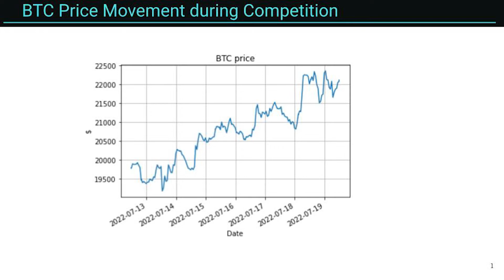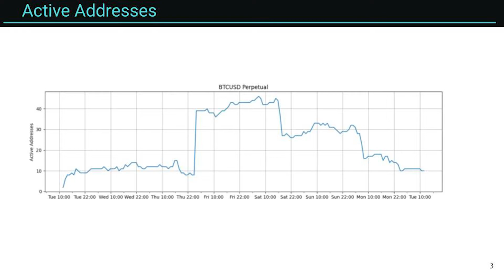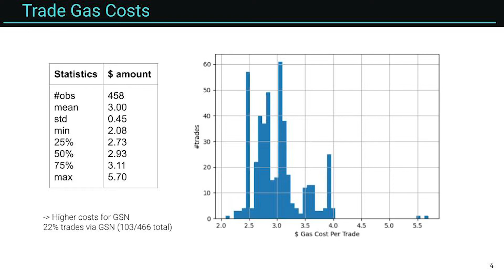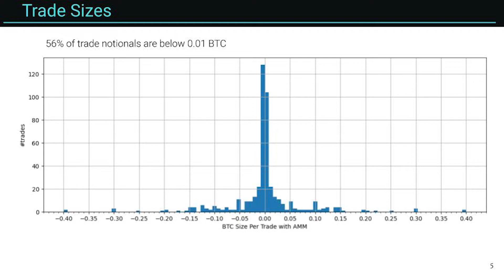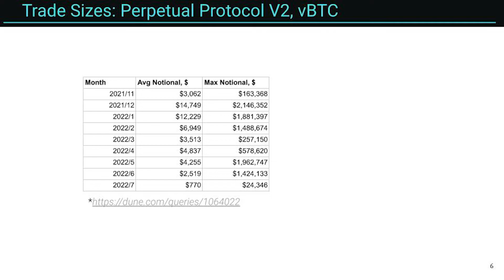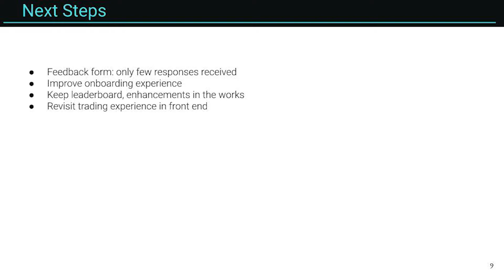Sovryn Community Call #44 - Jul 21 2022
Sovryns Assemble!

In this call we discuss:
Circle of Tokens proposal #2
Trading competitions
Perpetual Futures trading competition insights

In just a few clicks, you can put your bitcoin to work in a privacy-focused manner, without giving up ownership of your bitcoin to a centralized third party.

Stay Sovryn!